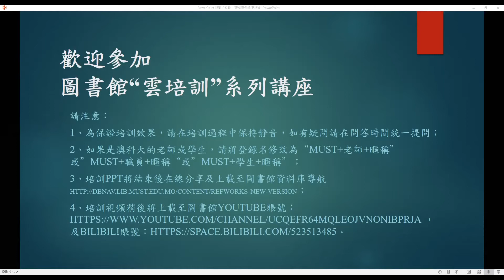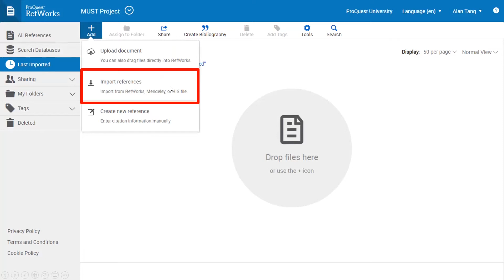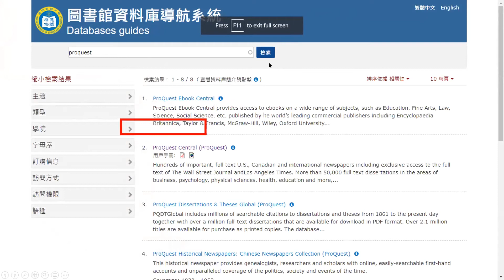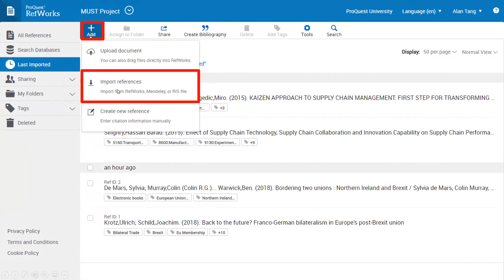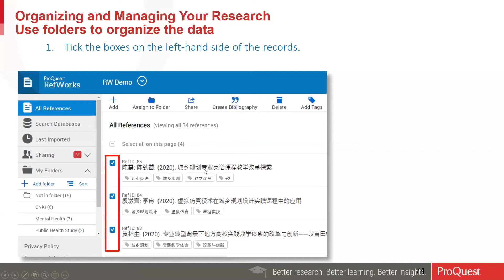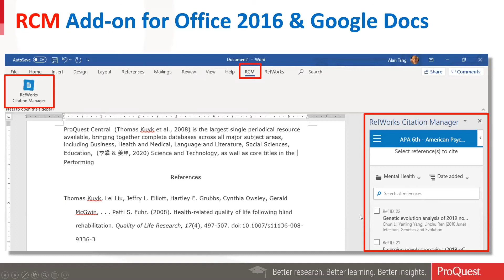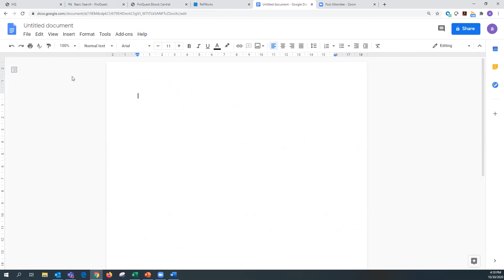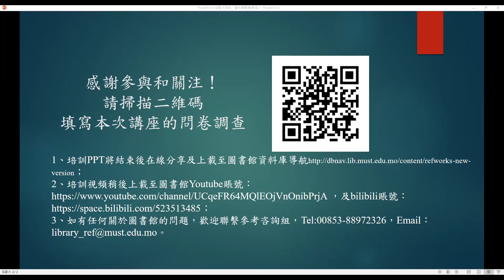RefWorks：參考文獻的管理與編制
要引用大量的參考文獻，如何管理，如何按照特定格式編制文內注釋和文後參考文獻列表？RefWorks可以讓你在論文寫作的路上事半功倍！